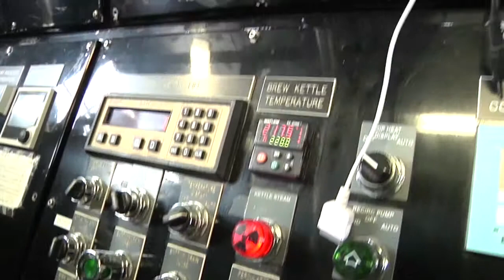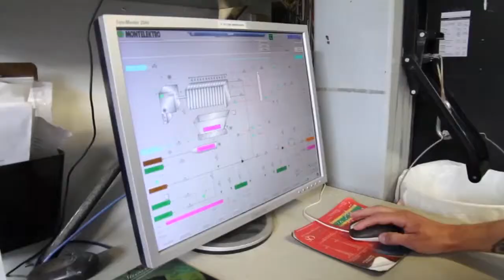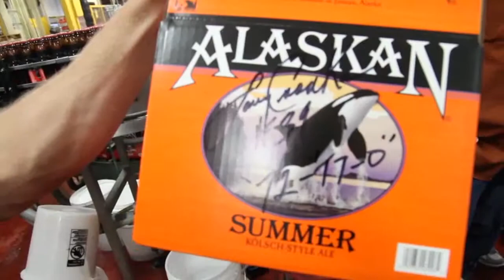Alaskan Brews- Alaska Brewing Company- from NTA Premiere 2011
Alaska's winter is long and dark.  But there's one Juneau based company that is dedicated to helping residents enjoy life no matter the season. From IPA's to dark ambers, the Alaska Brewing Company has a treat for any taste.